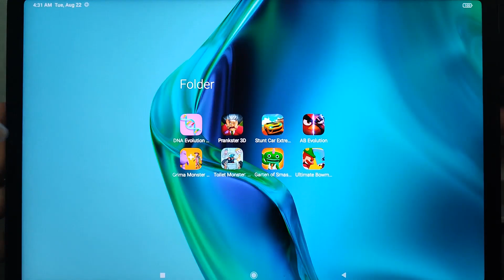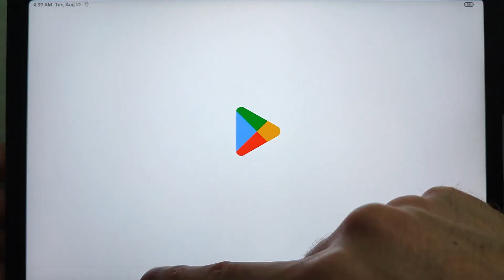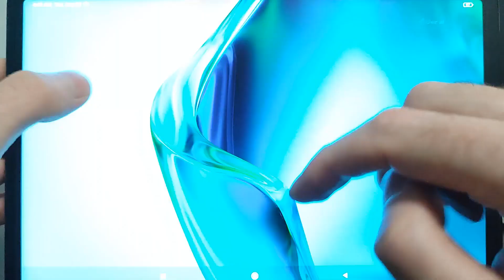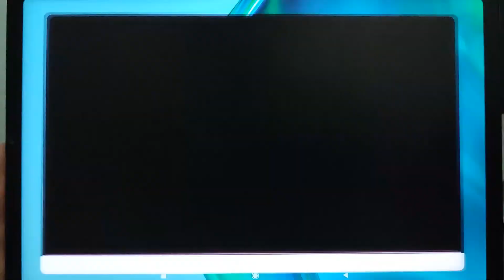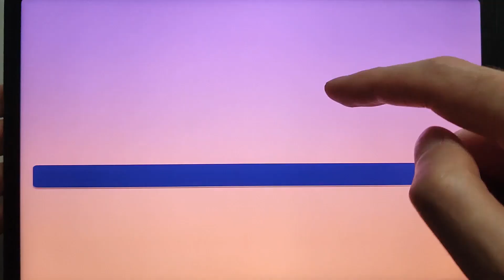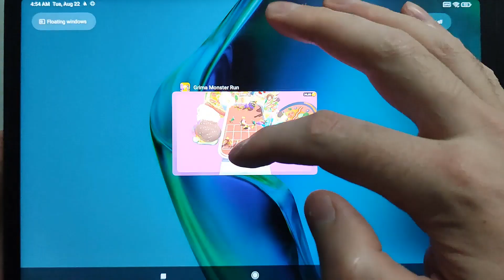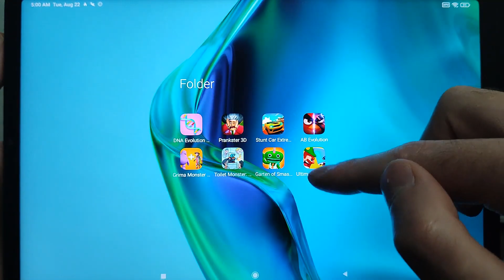Grima Monster Run,Prankster 3D,DNA Evolution,Stunt Car Challenge,AB Evolution,Toilet Monster Surviva